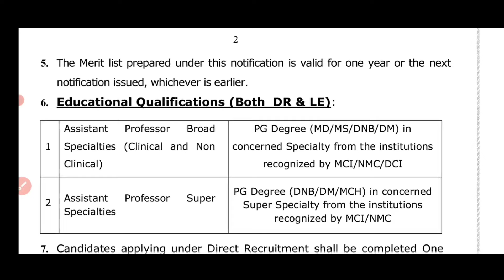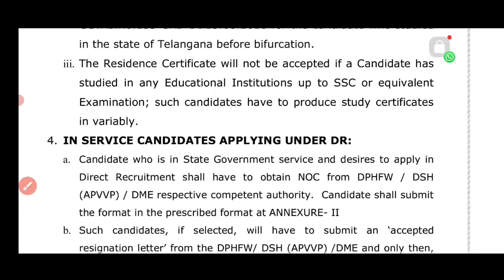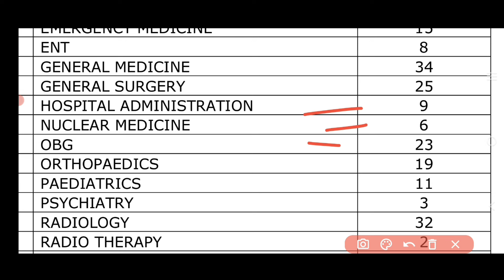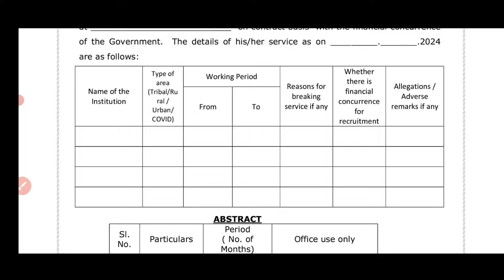Permanent Assistant Professor Vacancy September 2024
State University Recruitment
Central University
Assistant Professor

VACANCIES & EDUCATIONAL QUALIFICATIONS: 1. Applications are invited from the eligible candidates for the post of Assistant Professors of Broad and Super Specialties in the Government Medical Colleges and Teaching Hospitals (Except Phase-II Medial Colleges) under the control of Directorate of Medical Education through the Direct Recruitment and Lateral Entry methods.
Total Number of Vacancies : 488.
Application shall be submitted online through 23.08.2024 to 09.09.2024 up to 11.59 pm. from 2. The candidates shall have to pay the application fee of Rs.1000/- for OC and Rs.500 /- for BC, SC, EWS, ST and PH candidates through payment gateway which was provided in the application module.